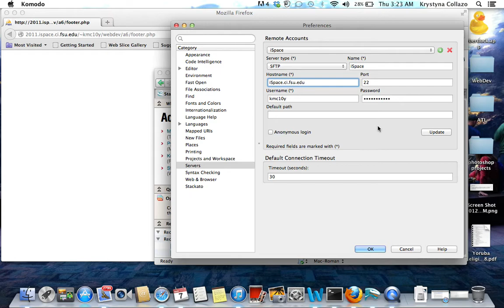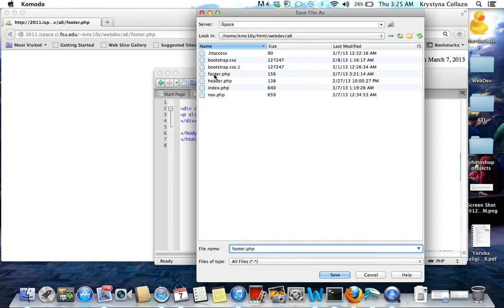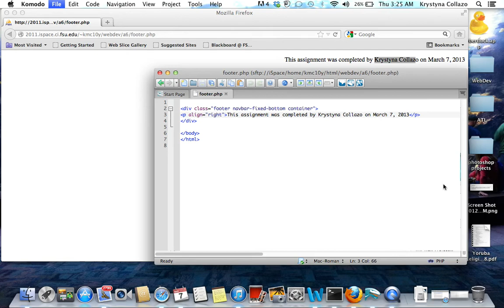Komodo Edit-Server Tutorial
Assignment Extra Credit